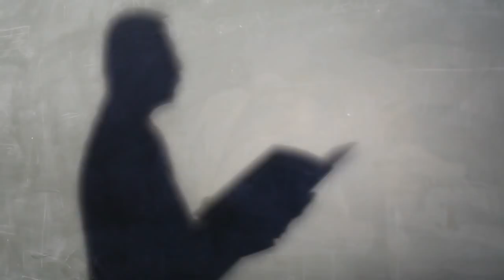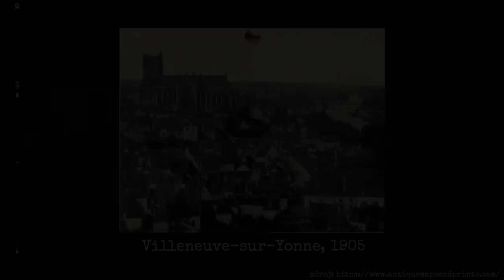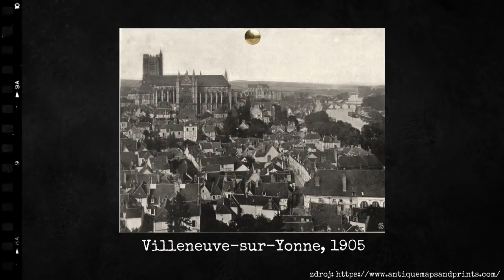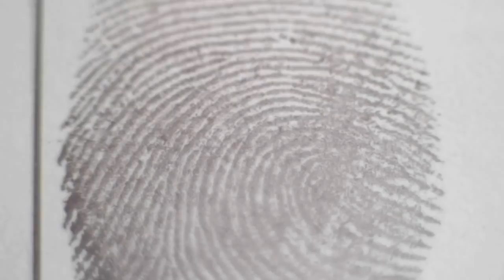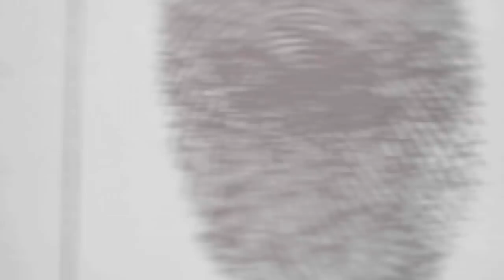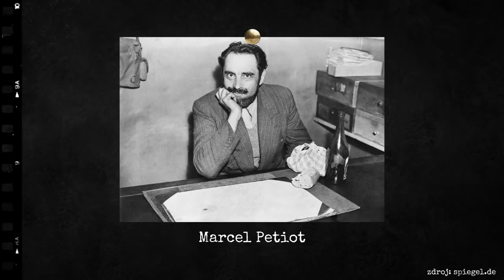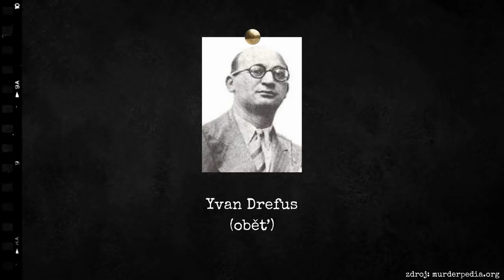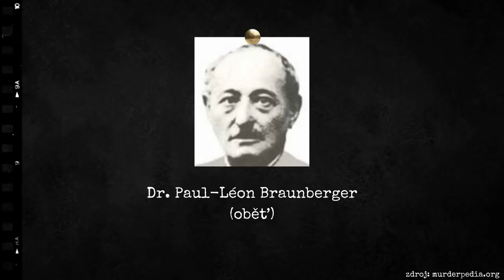Doktor Satan | Sériový vrah Marcel Petiot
Děkuji za zhlédnutí dnešního videa! Pokud se Vám má videa líbí, budu moc ráda, když mě podpoříte odebíráním tohoto kanálu, zapnutím upozornění, komentářem, likem (nebo i dislikem). :)

*HUDBA*

🎵 Music used in the episode:

1. 'Suspense Mystery Background Music - Best Tension Background Music (NO COPYRIGHT)' by Music4me
2. 'The Rake' by CO.AG Music
3. Music used: "Broken Piano " composed and produced by "Vivek Abhishek"

*PROHLÁŠENÍ*

Podcast se snaží prezentovat pravdivé informace. S množstvím zdrojů, které k jednotlivým případům existují, se ale některé informace mohou lišit vzhledem k omylům a mýtům v daných zdrojích u tohoto tématu. Každá informace bohužel nejde přesně ověřovat. Za případné nepřesnosti se omlouvám.

The content of this channel may not be suitable for younger audience. All content is for informational and educational purposes only.